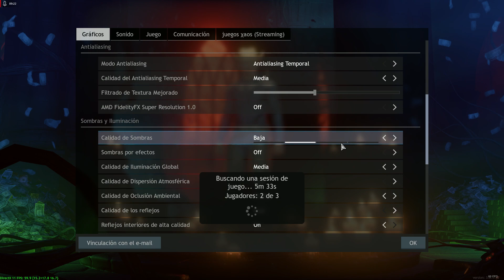CRSED Cuisine Royale | Partida 1: Modo CRSED en solitario. ¡Ataque de espectros!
**CRSED: Cuisine Royale** es un **brutal shooter MMO de supervivencia** que combina realismo y misticismo. Ofrece dos modos distintivos:

1. **Modo Cuisine Royale**: Sigue las reglas clásicas del battle royale, donde luchas usando armas realistas, armaduras improvisadas y otros objetos que encuentras en el campo de batalla.
2. **Modo CRSED**: Combina armas y armaduras realistas con rituales místicos, trampas y superpoderes. Además, puedes personalizar tu apariencia con trajes, máscaras y otros elementos.

¡Ya sea que prefieras enfrentamientos realistas con armas o batallas místicas, CRSED: Cuisine Royale ofrece una interesante variante del género battle royale! 🎮🔥 .